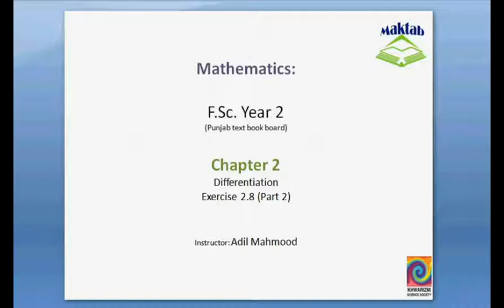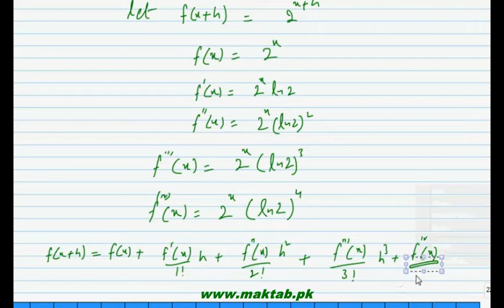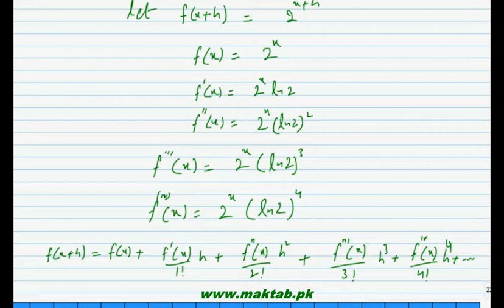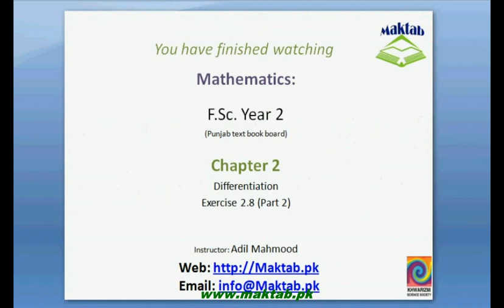FSc Math Book2, Ex 2 8, LEC 25; Q 2 5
This video lecture from Geometry (F.Sc. second year Mathematics) covers: Question numbers 2-5 of exercise 2.8. In these questions we apply the taylor’s series to prove the given equations and to find the trigonometric values of given angles. Find more e-learning material and educational video lectures in Urdu at maktab.pk. These videos are free to use for promotional and commercial purpose by keeping the credits to Maktab.